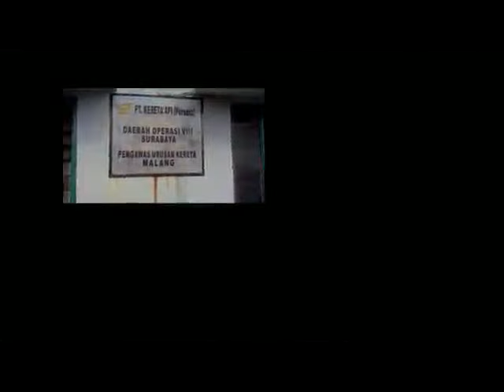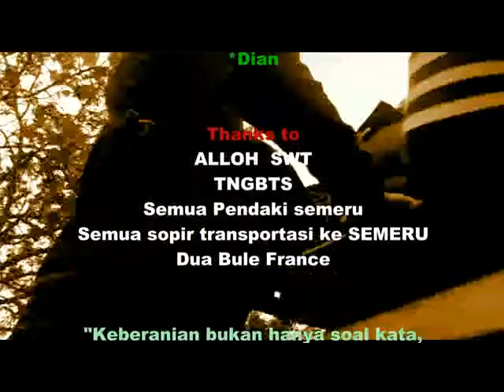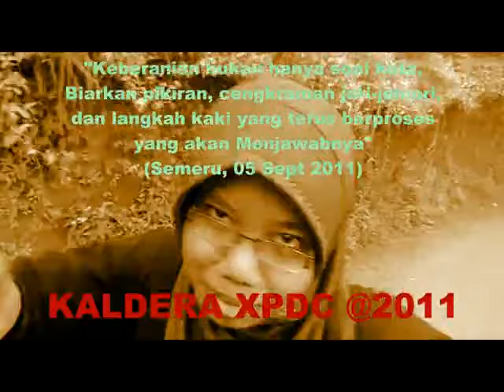Jalur Pendakian Gunung Semeru // Dwicantigie (Semeru Track)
This is Trip to Semeru Mountain... You can see the Track for arrive on the Top of Mahameru. enjoy it. Thanks For Watcing (Pos Ranu Pane to Mahameru)
-KADERA BAHASA dan SASTRA INDONESIA-